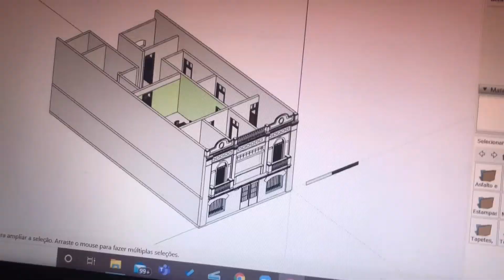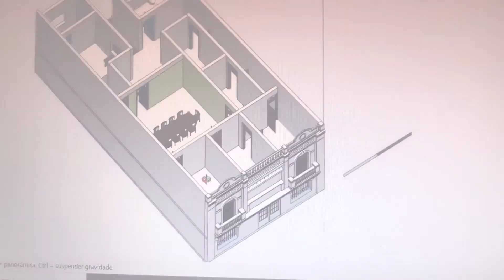DAY IN THE LIFE: Architecture Student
In this video you’ll see my morning routine as a student and a couple of my classes. Enjoy!